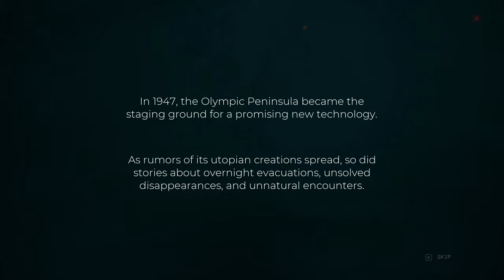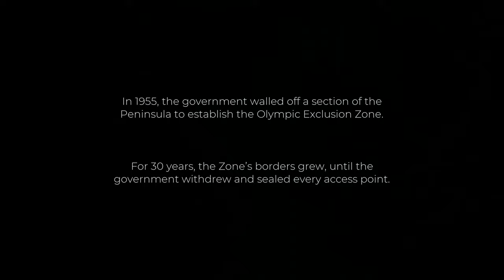Pacific Drive | Me and My Car ! | Part 1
Welcome everyone to Pacific Drive, a new type of survival game that looks amazing
In Part 1 we are getting a footing and finding out how things work

Features
Outrun the storm while facing strange perils in a world that shifts with every journey into the Zone
Your car, your way – scavenge resources to craft new equipment and configure your wagon how you want. Experiment with different mods and car parts to navigate a treacherous landscape, and look good doing it
Unravel the mystery of the Olympic Exclusion Zone, an abandoned research site in an anomaly-filled version of the Pacific Northwest
Original score by Wilbert Roget, II and featuring 20+ licensed songs